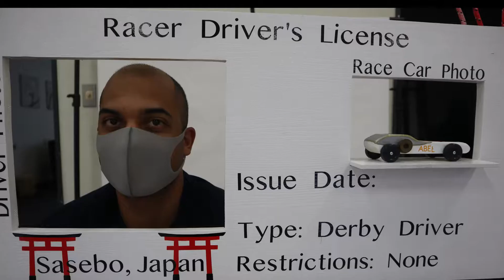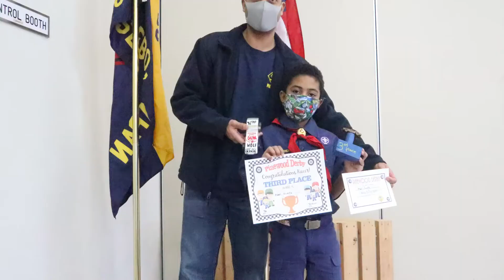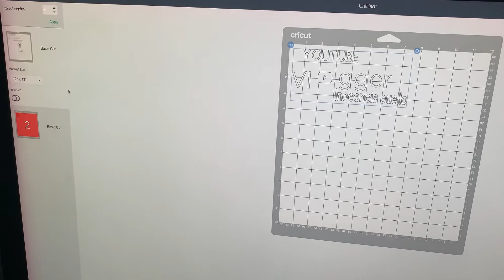Japón vlog/actividades del día/hora de empacar/nos vamos de vacaciones mañana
@Inocencia Puello

Mis amores aquí les comparto lo que fue de mi fin de semana ya que fuimos a un lugar muy bonito y muy curioso aquí en Japón también cómicos unos ricos platos japoneses.espero y te guste este vídeo!
PARA TI! Que eres nuevo deja y me presento

Hola y como siempre digo Otro dia otra hermosa bendición, mi nombre es inocencia puello soy Dominicana pero tengo la gran bendición de vivir en Japon entre OKINAWA y la ciudad de NAGASAKI ya por varios años . En este canal @inocencia puello que es la casita de todos te comparto mi vida y experiencia de como es la vida mi vida en especial en Japón. También conocerás mucho mas de mis y podrás ver crecer a mis hijos aquí en este canal, me gustaría invitarte a que te quedes ya que aqui somos todo primos hermanos en esta casita somos UNA FAMILIA!. A ti que tienes ya tiempo apoyándome te doy la gracias por verte unido a esta casita inocencia puello vlog Japon, un beso grade y seguimosssss!
Recuerda dejar tu like y compartir por que con esa simple acción te aseguro que llegaremos lejos y esta familia sera mucho mas grande !!!

CUAL QUIERE PREGUNTA ESCRÍBEME AQUÍ

INOCENCIA_PUELLO